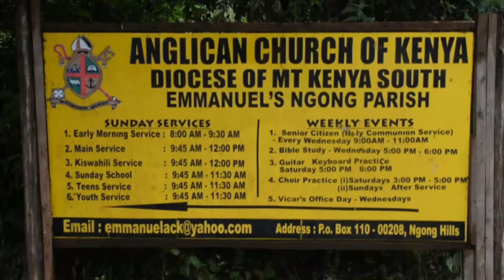EV. HARRISON MWAI - HOPE THE PRESCRIPTION FOR FEAR